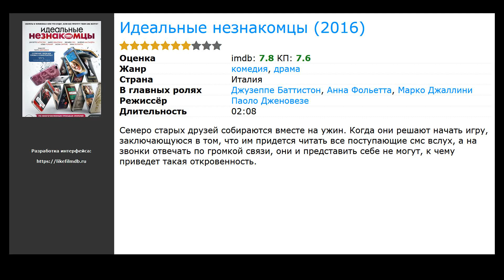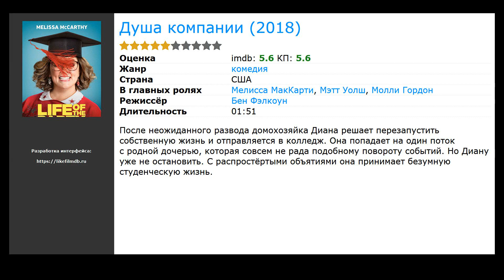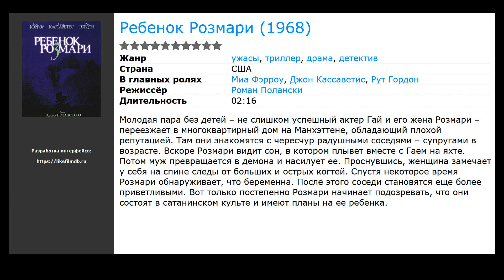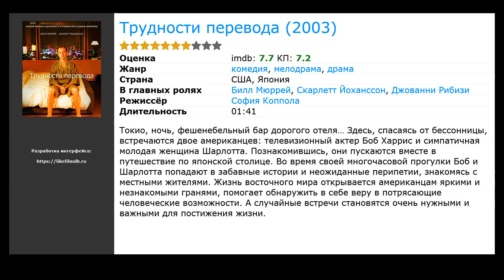Фильмы про домохозяек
Список лучших фильмов про домохозяек, отобранных посетителями нашего сайта:

00:10 Идеальные незнакомцы (2016) / жанр: драма, комедия / в главных ролях: Джузеппе Баттистон, Анна Фольетта, Марко Джаллини
00:29 Предчувствие (2007) / жанр: фантастика, фэнтези, триллер / в главных ролях: Сандра Буллок, Джулиан МакМэхон, Шайэн МакКлюр
01:06 Чемпион (2010) / жанр: драма, семейный, история / в главных ролях: Дайан Лэйн, Джон Малкович, Дилан Уолш
01:22 Душа компании (2018) / жанр: комедия / в главных ролях: Мелисса МакКарти, Мэтт Уолш, Молли Гордон
01:44 Ребенок Розмари (1968) / жанр: ужасы, драма, детектив / в главных ролях: Миа Фэрроу, Джон Кассаветис, Рут Гордон
02:19 Трудности перевода (2003) / жанр: драма, мелодрама, комедия / в главных ролях: Билл Мюррей, Скарлетт Йоханссон, Джованни Рибизи